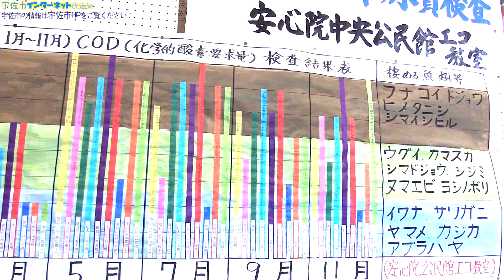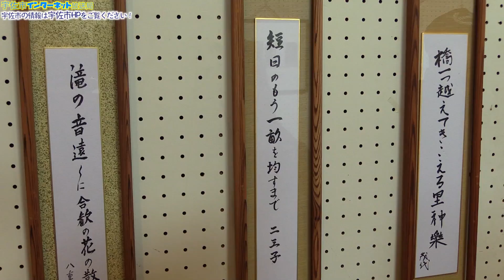第１０回安心院地域ふれあい文化祭が行われました。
安心院中央公民館と安心院文化会館を会場に、各種文化団体などによる芸能発表会をはじめ絵や手芸、竹細工、書道など市民の出展した多彩な作品が会場を彩りました。また、公民館のロビーでは湯茶の接待も行われました
２日間をとおして多くの皆さんにご来場いただきありがとうございました。